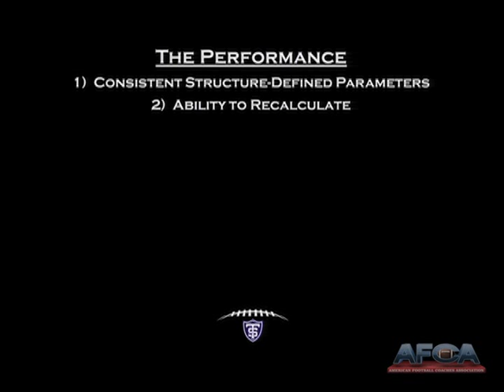Glenn Caruso Performance Expectations for Players and Coaches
University of St. Thomas Football Coach Glenn Caruso on his expectation for players and coaches at the 2013 AFCA convention.